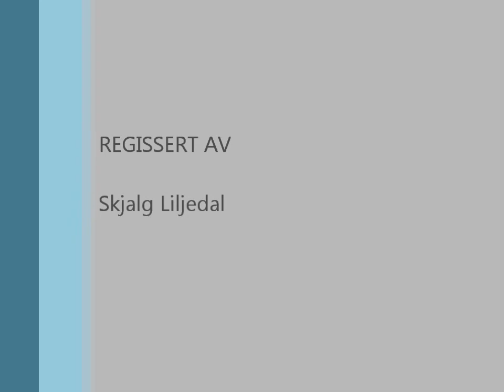Aleksei setter opp mårfelle